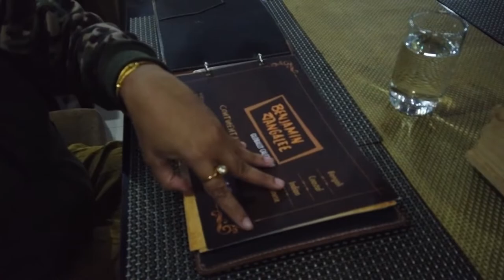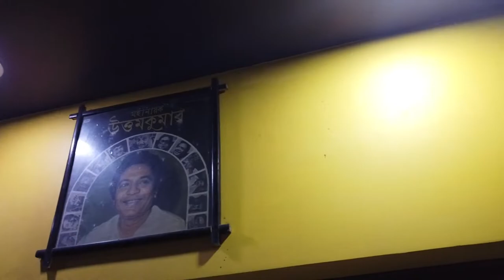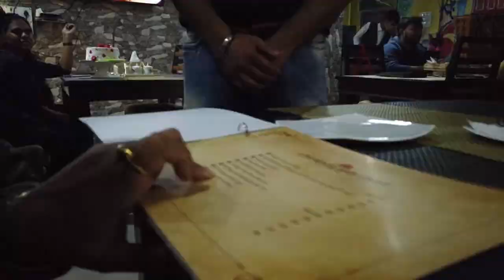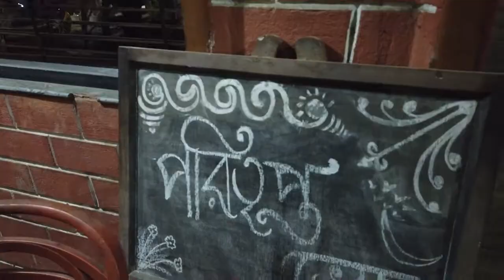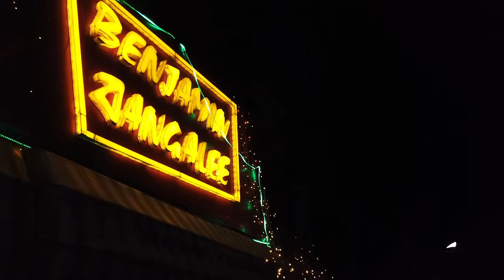Benjamin Bangalee || Best restaurant in Thakurpukur || ReviewRobibar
Address: P/122, James Long Sarani, Majhipara, Kolkata, West Bengal 700063

Hello my name is Nemo, and i lived. I am a single twin. In this platform my maa and baba will try to tell the story of me and my people in a manner as simple as possible. Please bless us and join me with my ride to life.

Nemo's books:
Faces: a black-and white-book
Animals Tab Book
Baby Touch Colours

Nemo's baby bag
Nemo's diper
Nemo's Steriliser: Chicco Baby Steriliser
Nemo's Feeding bottle: Philips Avent Natural 2.0 Bottle
Nemo's Formula Food: Aptamil Stage 1

Vlogging equipments:
Camera 1 Osmo pocket
Camera 2 Osmo Action
Camera 3 Sony A7iii